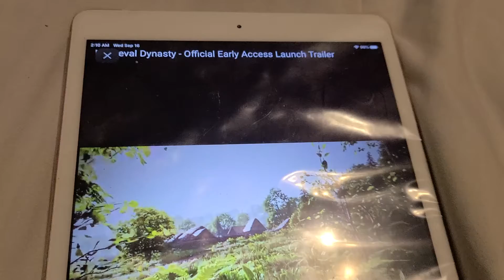MEDIEVAL DYNASTY OFFICIAL EARLY ACCESS LAUNCH TRAILER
cool CINEMATIC where game play